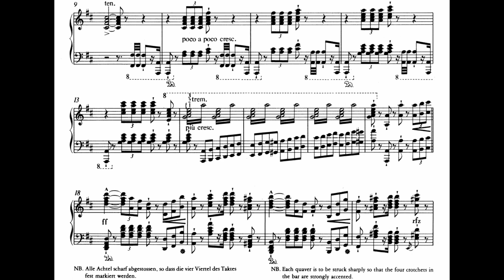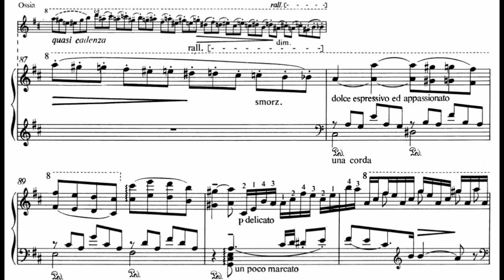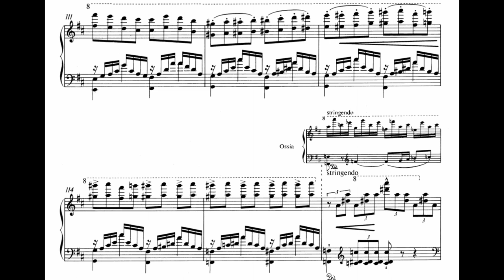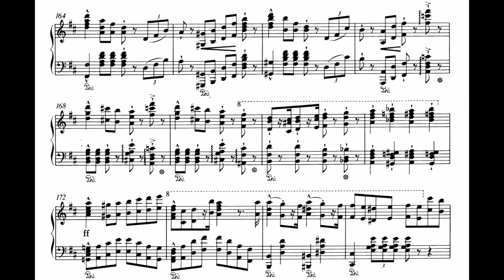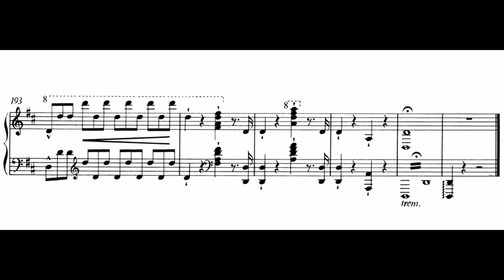Liszt - Festmarsch nach Motiven von E H z S-C-G, S522 (Han Chen)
In 1857, Liszt wrote a work on motifs from Duke Ernst of Saxe-Coburg-Gotha's opera "Diana von Solange", a work Liszt intended to be dedicated to Wagner, who made it clear, in a letter to Liszt, that he would prefer money. Liszt’s piano arrangement is felicitously constructed, sounds perfectly echt-Liszt, and the 2:06 theme with its development and climax is quite attractive.

As previously alluded to, the original opera was not well-received: after its second appearance at the Metropolitan Opera in New York City in 1891, reviews poured out which were almost all negative; one writer described the piece as "simply rubbish", while others derisively referred to it as "Diana von So-Langweilig" (so boring). Another critic predicted that the work would not last three performances in the house; in the event, it lasted two. When it was discovered that a third outing was intended on January 12, a petition, bearing three hundred signatures and demanding that the opera be removed from the repertory, was delivered to the management, who hastily replaced it with Fidelio.